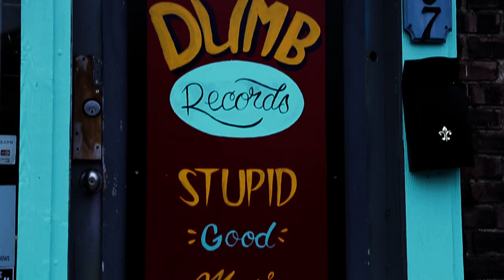Security Music Video - Thomas Nicholas Band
Premiered on Punktastic!

Filmed by Ryan Capranica
Directed / Edited by Thomas Nicholas

Starring TNB - Thomas Nicholas, Matthew Kennedy, John Schaffer and EJ Morgan.

Thanks to Brandon Tyler Carnes, Jessica Knight, Brian Galecki and all the people that signed the shoes or skated.

Special thanks to Colin Eigenmann and George Sinclair.

Filmed on location in Springfield, IL @ Skank Skates International, Boof City Skate Shop, Dumb Records and "The Black Sheep Cafe".